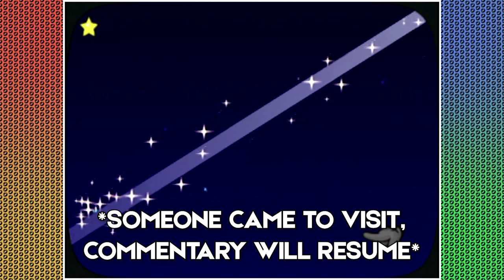Thru The Mirror | Disney's Magical Mirror Starring Mickey Mouse - Part 1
Disney's Magical Mirror Starring Mickey Mouse is a point-and-click adventure video game developed by Nintendo and Capcom and published by Nintendo for the GameCube and licensed from Disney.

One night when Mickey is fast asleep, he falls into a dream where a mischievous ghost traps a dream vision of himself inside a magic mirror. Stuck in a large mansion within an alternate universe that strangely resembles his own house, Mickey yearns to get back through the mirror to the real world in order to wake up from his dreamlike state; however, the ghost destroys the mirror and the pieces shrink and fly off to different areas around the house, which turns the magic mirror into a normal mirror. The player must direct Mickey to outwit and pull gags in order to get past enemies, obstacles, and the aforementioned ghost and recover the twelve broken mirror pieces he needs to go home again and search for twelve magic star containers (needed to pull gags) and items needed to help him throughout his quest. Whenever he finds a piece, it will fly back to the mirror, return to its normal size, and put itself back in place.

🤬 Alternate channel for Mature Audiences!

🌲 Links to Everywhere Else!

🎵 Intro &/or Outro Music by Stevia Sphere / glaciære
"Confidence, Baby"